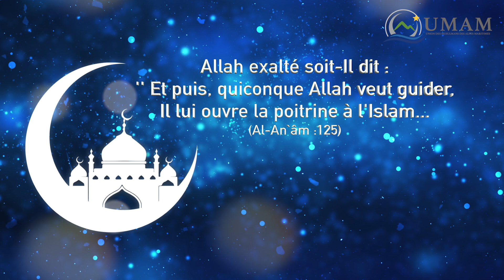Magnifique témoignage conversion à l'islam Mosquée Ar-Rahma Nice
Témoignage d'une conversion à l'islam dans la mosquée Ar-Rahma à Nice France. Très beau témoignage.